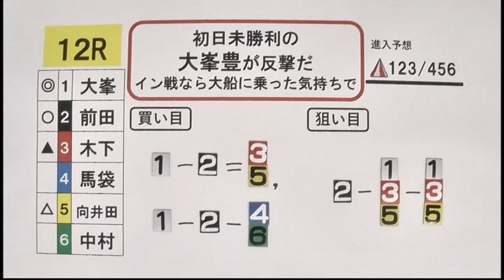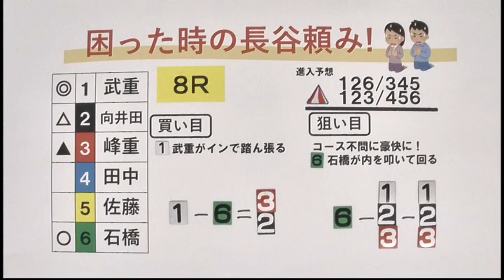2024.2.29 マイルクラブ大村２４カップ ２日目展望番組（報知予想）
キーワードを入れ新規入会で現金500円＋300マイル進呈中！！